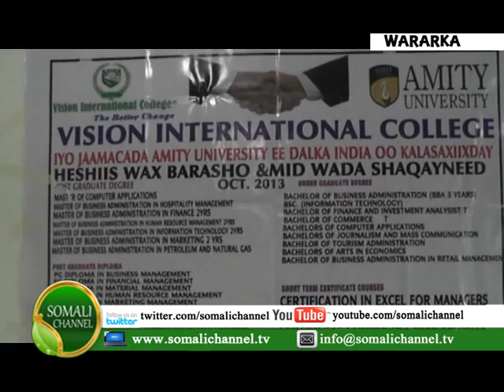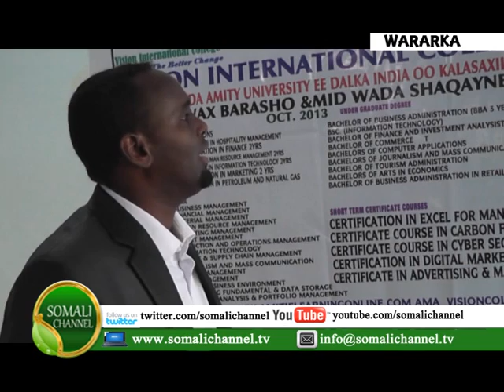Jaamacada Cusub ee laga Hirgaliyey Garoowe 13 12 2013